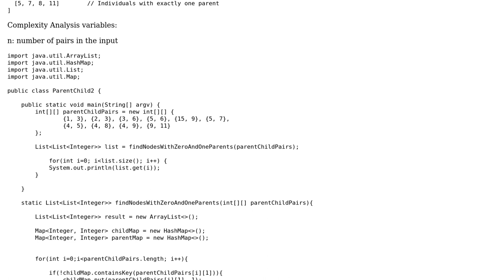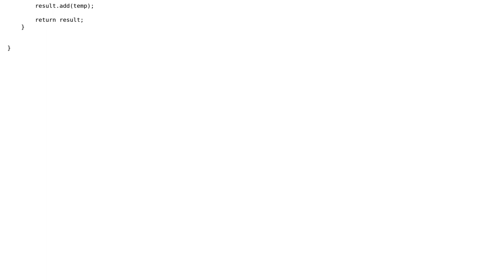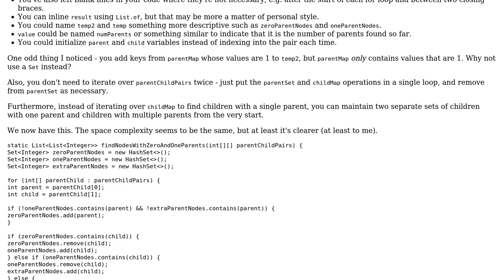Finding nodes with 0 or 1 parents - DFS or BFS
With thanks & praise to God, and with thanks to the many people who have made this project possible! | Content (except music & images) licensed under CC BY-SA | Music | Images & others | With thanks to user ruse user Neslihan Bozer and the Stack Exchange Network Trademarks are property of their respective owners. You are responsible for your own actions.